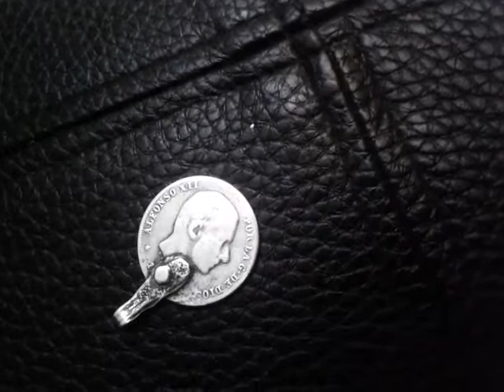Coin Silver of king dom of Spain 20 Centavos 1879 Alfonso XII Pour la G-De Dios coin value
10 centavis Alfonso XII 1879 Silver Coin Espagne